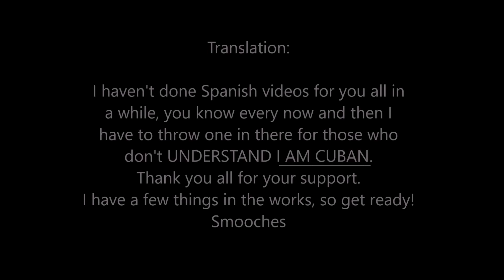Camron GF JuJu is CUBAN not African American (Love & Hip Hop New York Season 7 NEW Cast Member)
***Correction: Love and Hip Hip New York Season 7 Cast Member JUJU (Camron Giles girlfriend) is an Afro Latina...Her Mom and Dad are both Black Cubans and not African Americans , it's just a difference in culture and she is NOT denying her roots and we wanted to make the clarification to you all .sorry for the confusion!